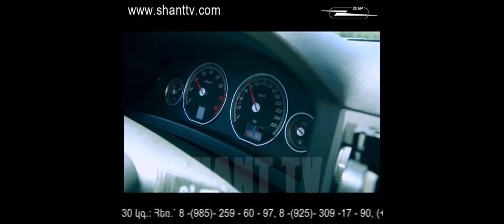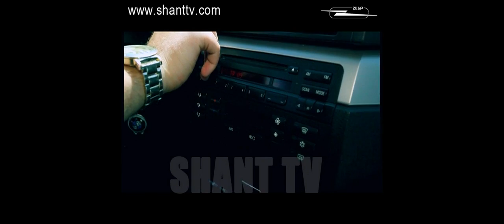Սիրո գերին/Siro Gerin - 187